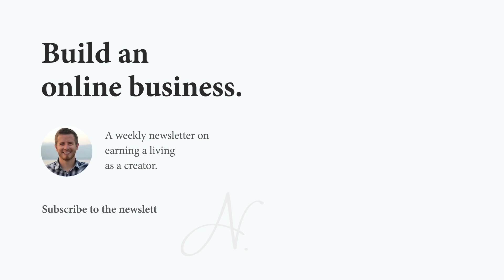How to Make Twitter Threads People Actually Share - Brian Feroldi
A good Twitter thread is uniquely valuable.

A boring thread with information that’s copy/pasted from Wikipedia isn’t going to resonate. It works better if what you’re sharing is unique to you, your life, or your company-building experience.

When Brian Feroldi writes Twitter threads, he tries to find a unique angle of some kind. For instance, he’s created hundreds of custom graphics related to money and finance.

One of the biggest tweet threads he ever had was when he combined 15 of those images he made into a single tweetstorm. These contained the key principles of investing and wealth building he learned the hard way—all in a simple graphic.

But the biggest thing Brian learned from people like James Clean and Tim Urban is to create A-plus content:

• A-plus content gets re-shared.
• A-minus content does not get re-shared.
• Therefore, create nothing but A-plus content.

It’s difficult to do, but while going that extra distance is mentally painful, if you can do so consistently, the extra effort is so worth it.

Featuring Brian Feroldi on The Nathan Barry Show - Episode 72